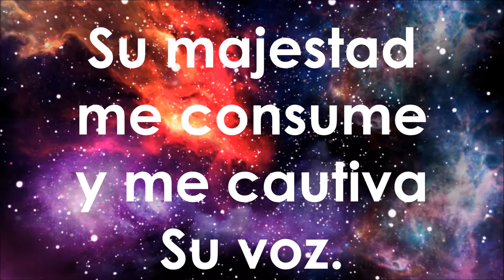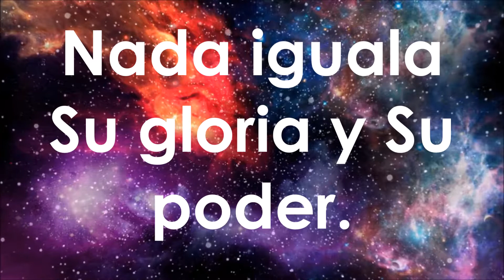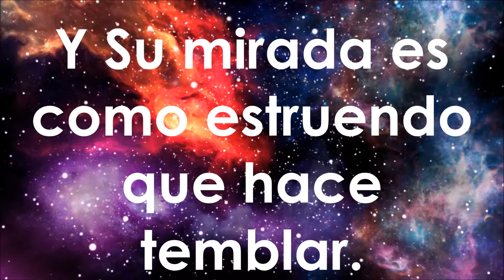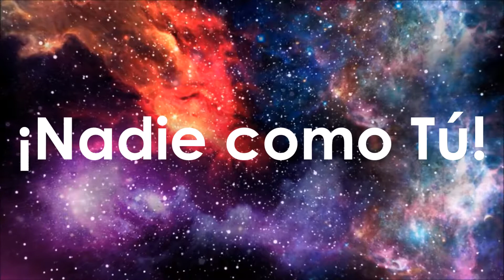Quien Como El -- Kenneth Rojas -- Letra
Canto:  Quien Como El
Interprete: Kenneth Rojas
Producción: Generación de Fuego, 2009